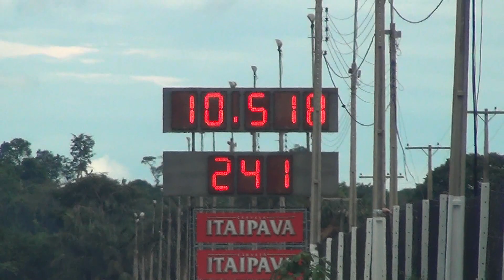Campeonato Amazonense de Arrancada 2º Etapa.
Recorde da DT-B 10.518
Maicon Canesin
LELO Motorsport